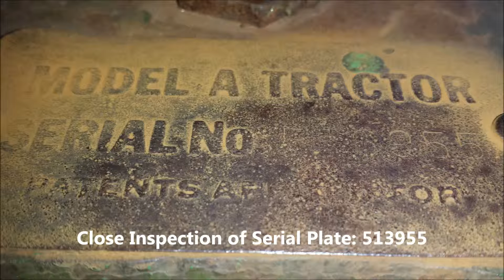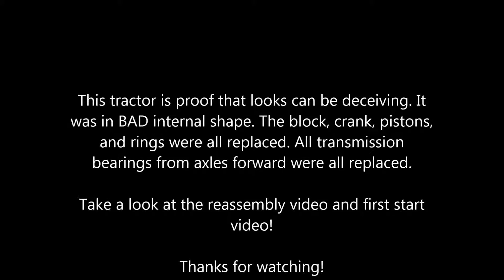1942 John Deere A Disassembly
Here is a photo chronicle of the disassembly of the 1942 John Deere A.